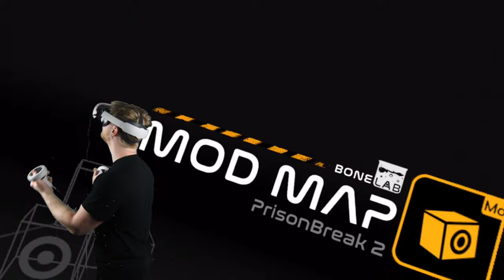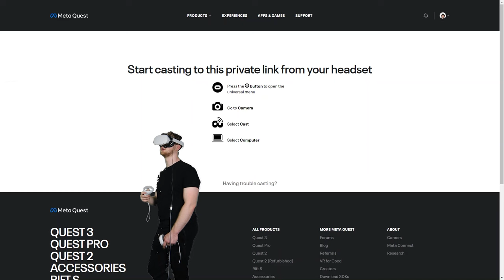Crash Out Simulator VR... On Smelling Salts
In this weeks video we gave our selves one goal... crash the f out. We went into a variety of situations in VR and completed the crash out simulator task... to be the biggest menace we can be